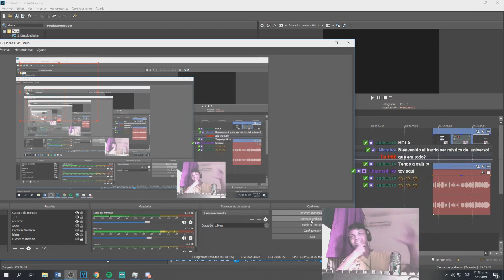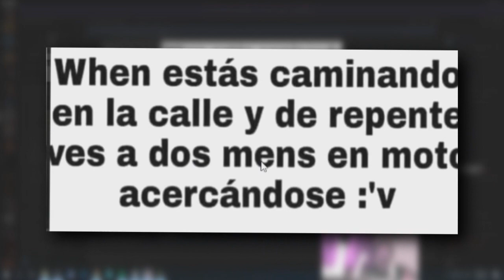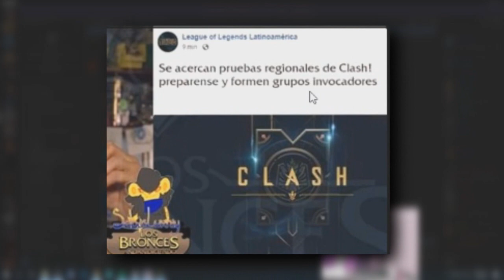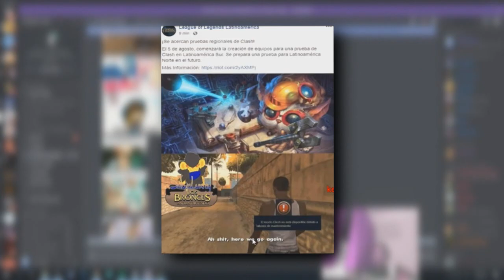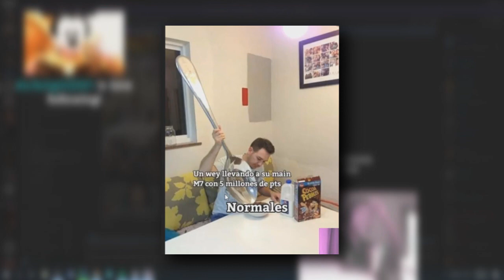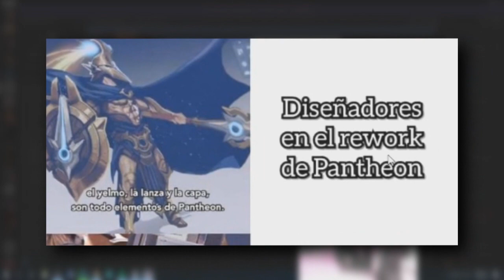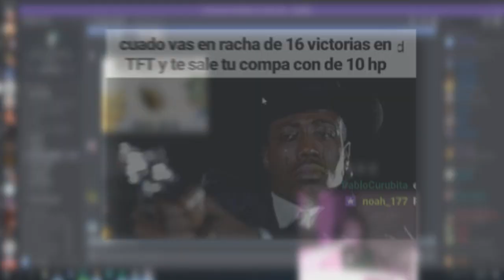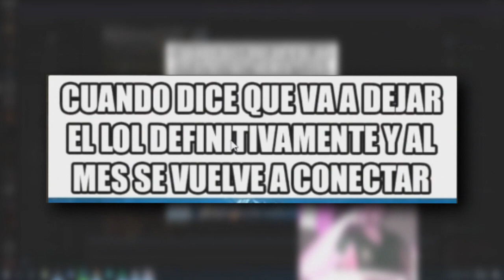MEMES RANDOM DE LOL🤣 # 11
los mejores memes de league of legends que podrás encontrar para divertirte  sobre personajes del LOL.

 ¤   grupo de facebook chido.

 ¤    fran DEGRACIO :  VIDEO LOCO !!!